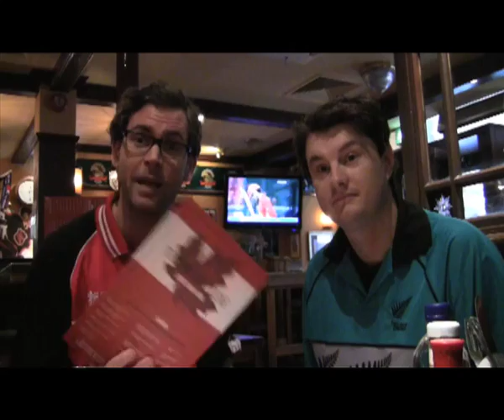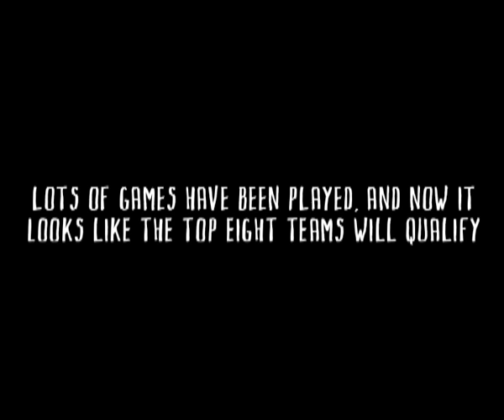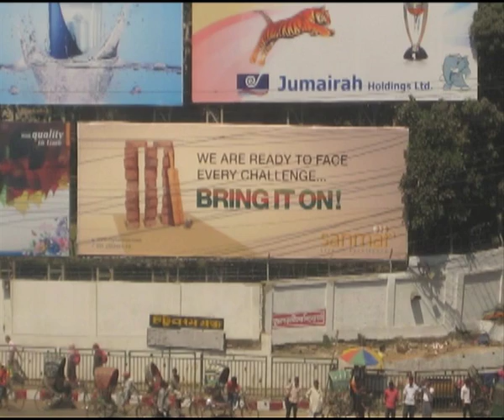The Chuck Fleetwood-Smiths: CWC 2011 video diary wk 4 -- Pietersen, Shoaib and England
say goodbye to Shoaib, get greeted by World Cup winning Ebony Rainford-Brent, take a European look at Dwayne Leverock, dance with Kamran Akmal--Jackson and bat with KP.

Thanks to the Maple leaf hotel, Lawrence "@the_topspin" Booth, Chris Stocks and Spartacus.